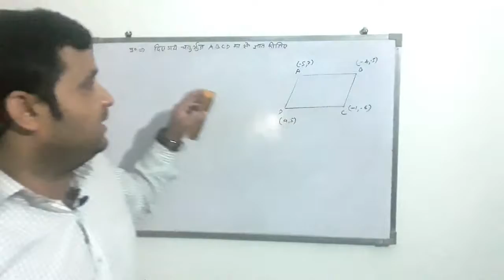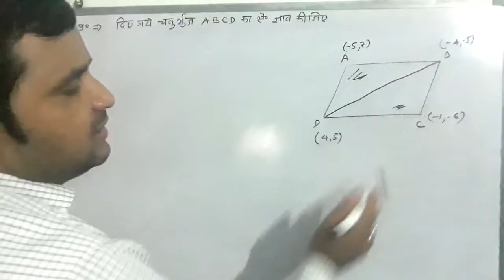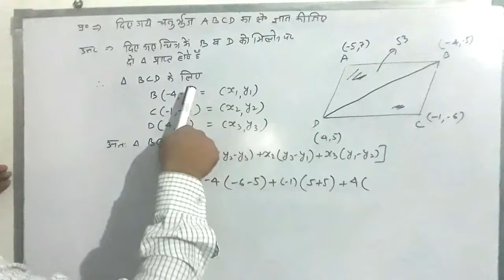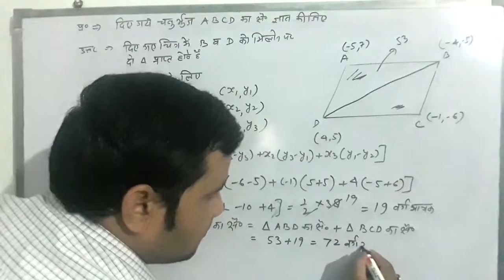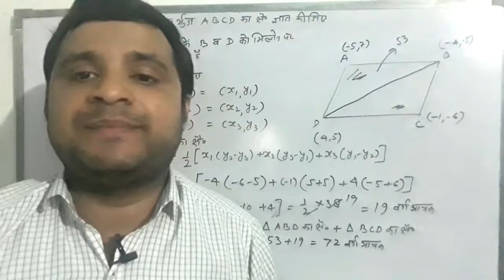|दिए गए चतुर्भुज का क्षेत्रफल कैसे ज्ञात करें |How to find area of quadrilateral|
Today in this video you will get to know that how to find area of quadrilateral